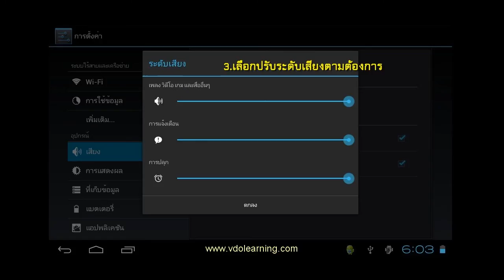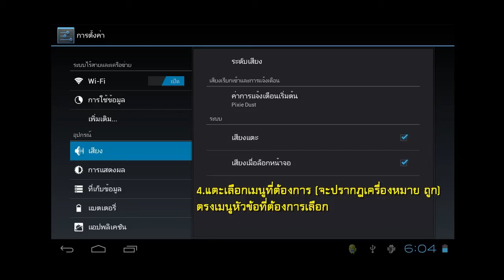การตั้งค่าเสียงบนเครื่องแท็บเล็ต ป.1